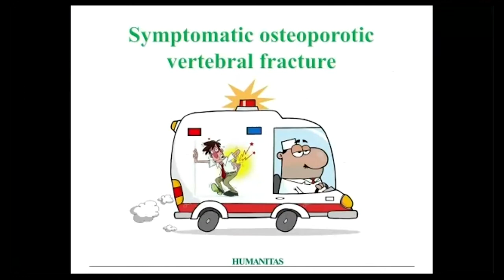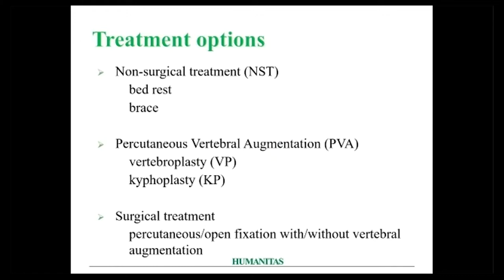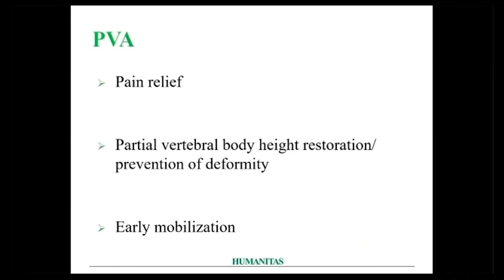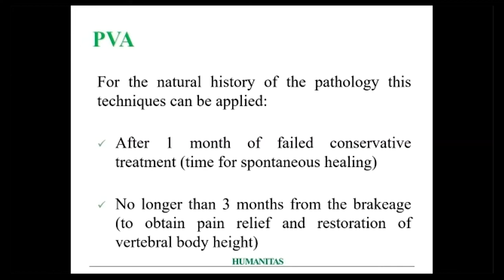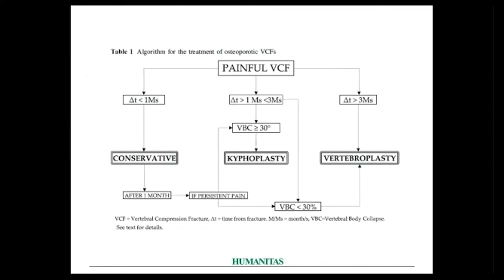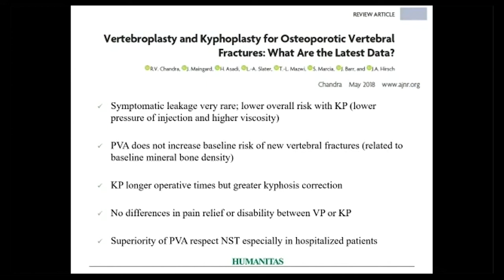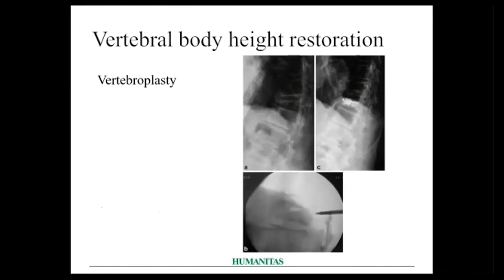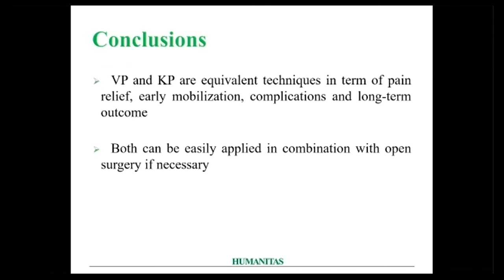23 Osteoporotic Fractures Vertebroplasty or Kyphoplasty